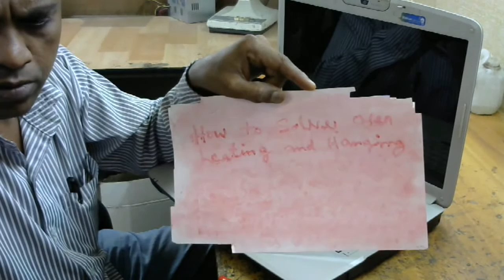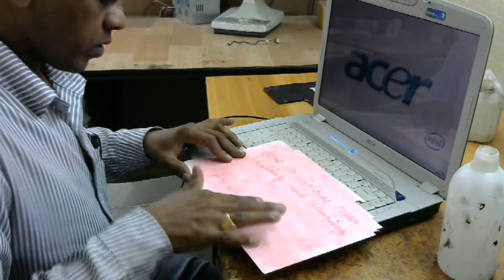acer aspire 5920 laptop problem is over heating and hangingand how to silve this problems